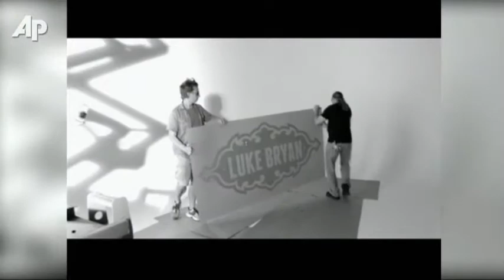Luke Bryan Shakes Things Up With New Album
Country star Luke Bryan talks about his new album "Tailgates and Tanlines", released Aug. 9, and how his July 17th birthday played a key role in his music career. (Aug. 11)